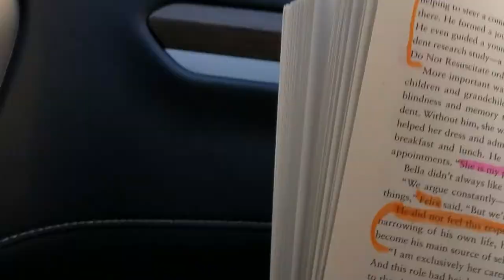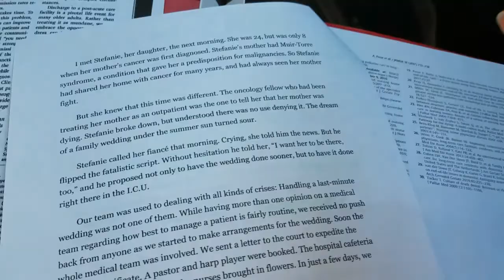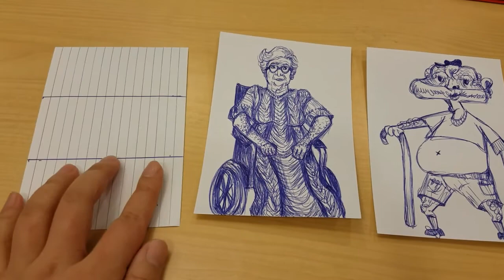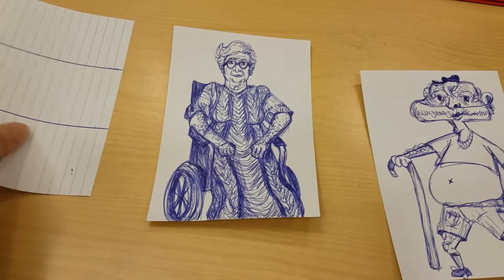Columbia School of Social Work Dropout